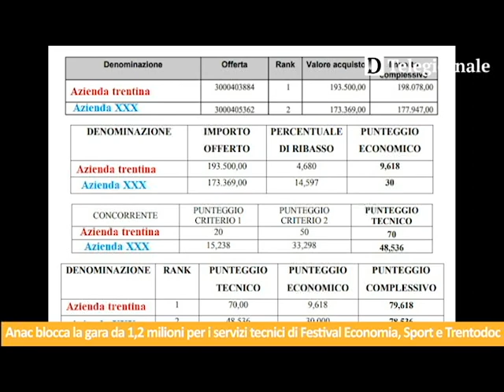Tg de Il Dolomiti | 04.04.2023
Le notizie de Il Dolomiti di martedì 4 aprile lette da Nereo Pederzolli con CAF ACLI (Trento) e GlamVision Ottica